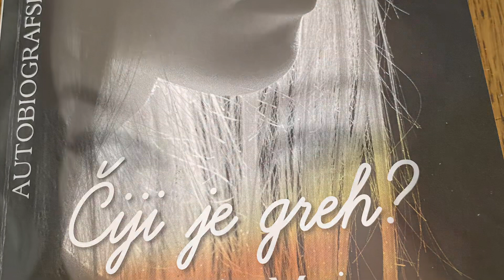Jasmina Maurović _ Promocija knjige Melihe Miljević - Osvrt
Govori : Jasmina Maurović